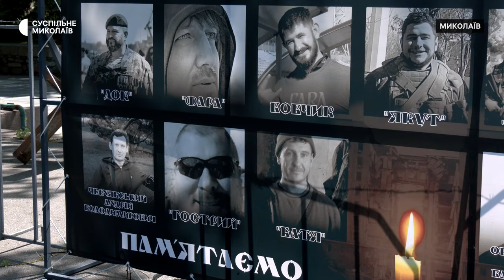У Миколаєві вшанували пам'ять полеглих у Другій світовій війні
У Миколаєві восьмого травня з нагоди Дня памʼяті та перемоги над нацизмом в Україні біля Меморіалу героїв-ольшанців зібрались люди. Представники влади та місцеві жителі вшанували памʼять загиблих під час Другої світової війни, поклали квіти до пам'ятника.